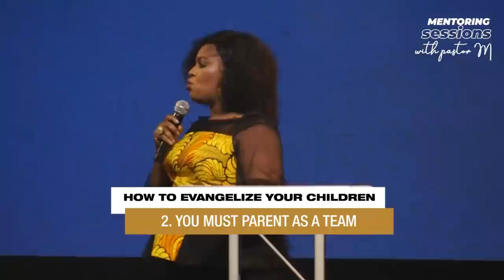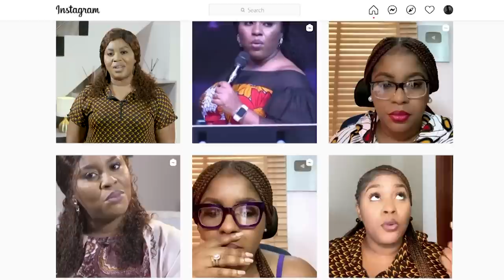Parenting | mildred kingsley-okonkwo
"So here’s what I want you to do, God helping you: Take your everyday, ordinary life—your sleeping, eating, going-to-work, and walking-around life—and place it before God as an offering. Embracing what God does for you is the best thing you can do for him." - Roman 12:1.
I believe when you live by the above instruction, you understand that your whole life should be a sacrifice to him,  including your Motherhood and Fatherhood, meaning your offsprings (Biological and Spiritual) should all be sacrificed on the altar to God.
Here are some practical ways this can be done.